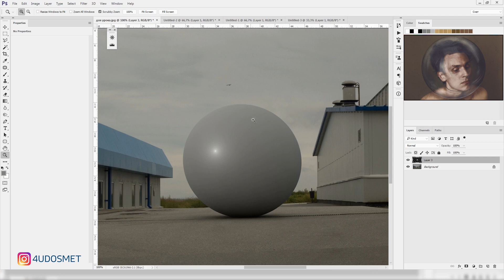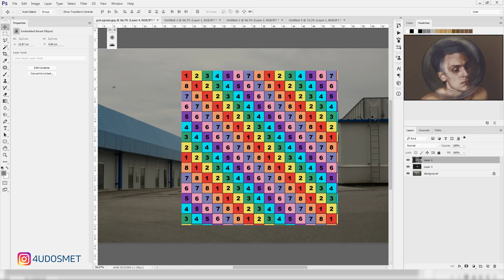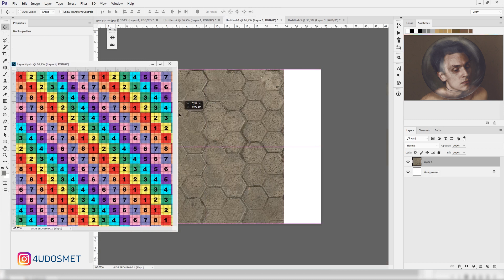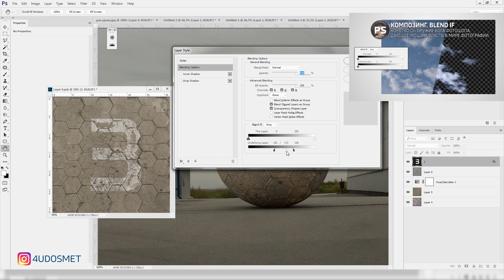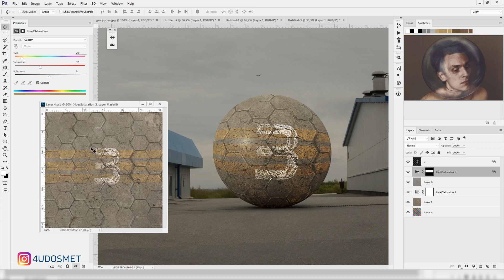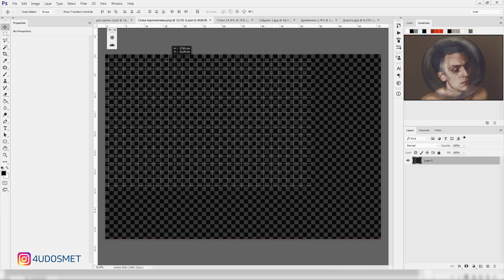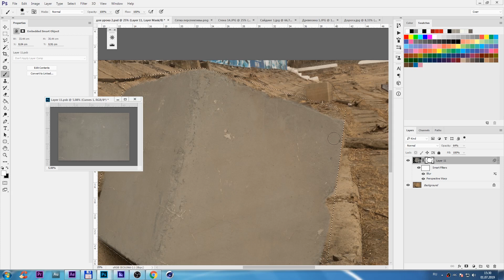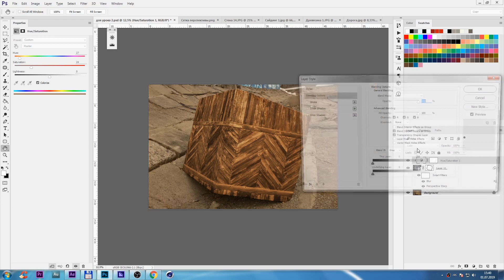Смарт текстурирование. Photoshop.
Джууу ребятки,в этом видео я вновь покажу ништячок, который поможет вам очень здорово и натурально затекстурировать объект с быстрой и гибкой сменой текстуры с соблюдением перспективы и геометрии.